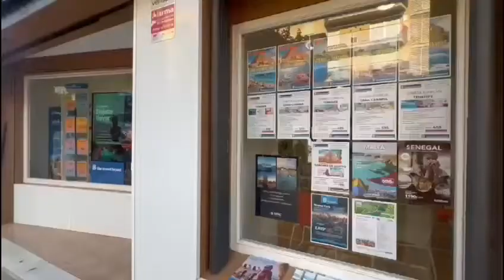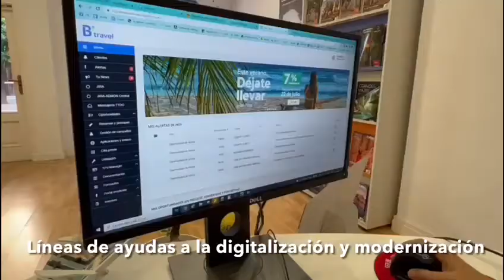Alcalá con su Comercio.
Alcalá con su Comercio. Agencia de Viajes BTravel